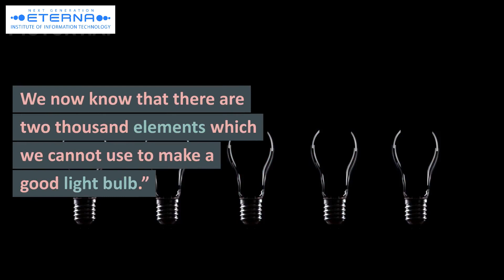Learn from mistakes - 03 - Moral Story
Once upon a time, there was a boy named Tom who loved to play soccer. He practiced every day after school, dreaming of becoming a professional player one day.

One day, Tom had a big match against a rival team. He was so focused on winning that he forgot to tie his shoelaces before the game. During the match, he tripped over his loose shoelaces and injured himself. He had to be carried off the field and taken to the hospital.

Tom was devastated. He couldn't believe that he had made such a silly mistake and ruined his chance to play in the big match. But as he lay in the hospital bed, he realized that he could learn from his mistake.

He decided to start practicing even harder, paying more attention to the small details like tying his shoelaces. He practiced until he was better than ever before. And the next time he played in a big match, he was ready. He tied his shoelaces tight and played the best game of his life.

Tom realized that making mistakes is a natural part of learning and growing. He learned that mistakes can be an opportunity to improve and do better next time.

The moral of the story is that we all make mistakes, but it's important to learn from them and not let them hold us back. Mistakes are an opportunity to grow and improve, and with hard work and determination, we can overcome them and achieve our goals.